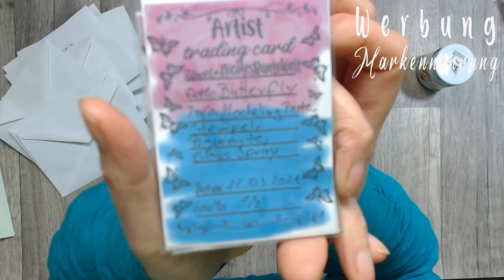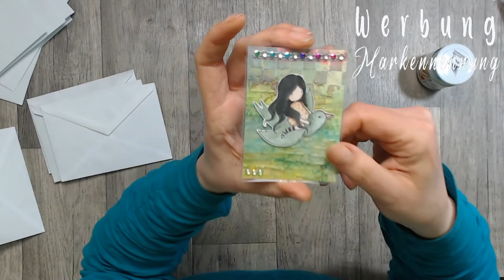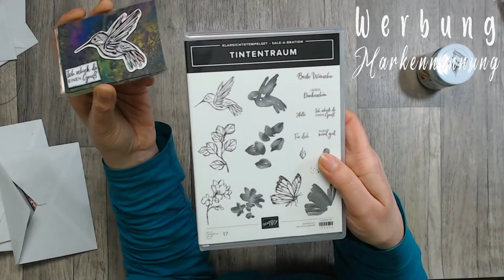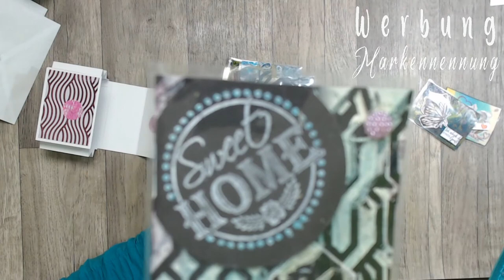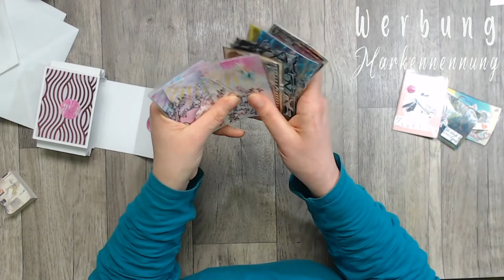Meine Atc´s *ATC Eskalation*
Ich bin einer für mich neuen Sucht verfallen. Ich bastle ATC´s mit großer Begeisterung. In der Facebook Gruppe: ATC - Tausch Gruppe
Tausche ich mit anderen meine fertigen Karten. Aber ich wollte sie euch nicht vorenthalten bevor sie verschickt werden.

Das Video zu der Box ist auf Englisch, aber ich finde man kann es gut nach vollziehen auch ohne viel Englisch zu verstehen

oder

oder